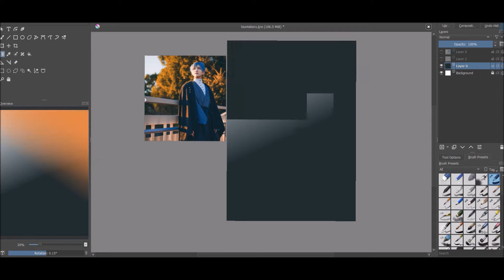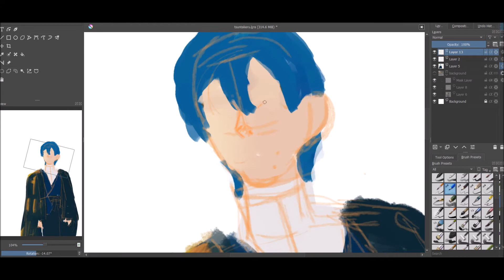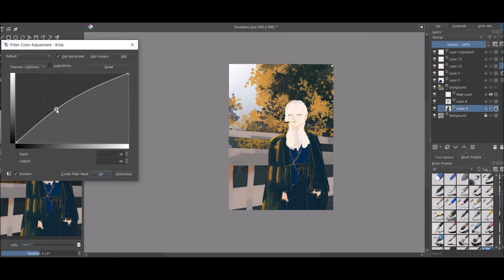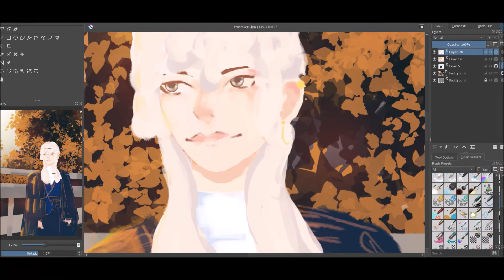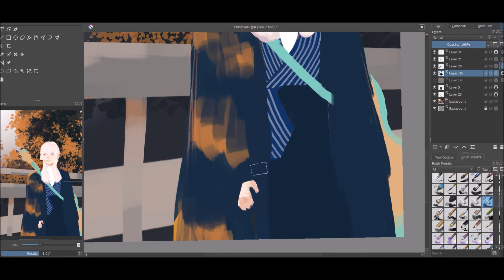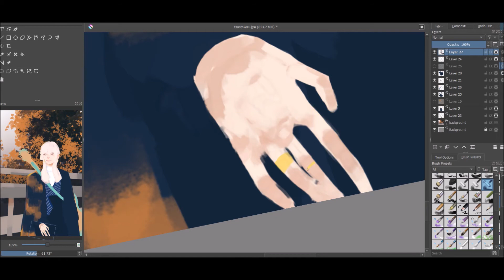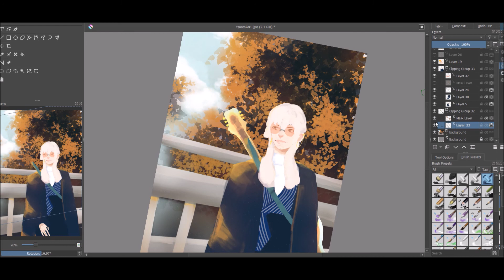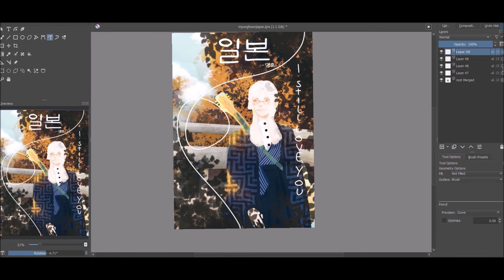[SPEEDPAINT]명훈(Myung-Hoon) |CESARWRKS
This is a OC of mine, called Myung-hoon , he´s a guitarist in a small korean group but he also makes music of his own.
This is the cover for his first single 일본(japan) , featuring his trip to japan.

Time: 2hrs

Here you can find more of my art!

Music Credits

Song: Chilling (15 Minutes)

Tools Used

I use Krita for painting and editing my illustrations.

My tablet is usually the Ugee m780 but for the last speedpaints i´ve been using my new convertible laptop : Hp Pavilionx360 , I highly recomend it since its a laptop with a lot of capacity and as itself a tablet , so for beginners who dont own a pc nor a tablet i highly suggest getting a convertible with a touchscreen and pen possibility!